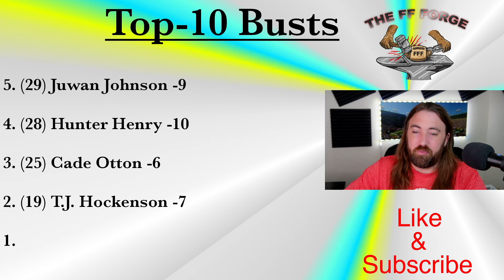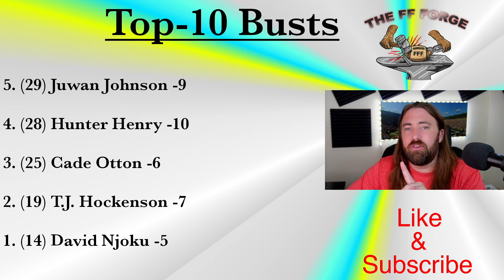Top 10 TE Busts | Do NOT Draft These Guys (Fantasy Football 2024)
The title is a bit extreme and it's still early on in the season. I'm merely stating some cases as to why these guys may, currently, be ranked too highly by the fantasy football community, as a whole, in the year of 2024. Basically, why might you think about avoiding them in your drafts?!

Bookmarks:
00:00 - Intro
01:30 - Busts 6-9
06:03 - Busts 1-5
11:50 - Channel Announcements